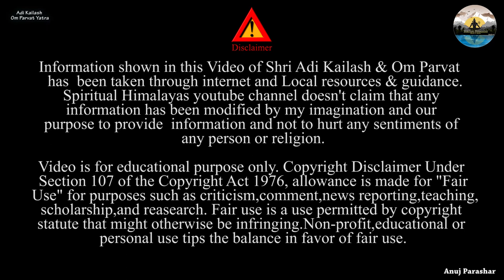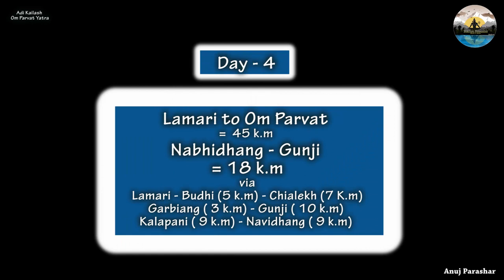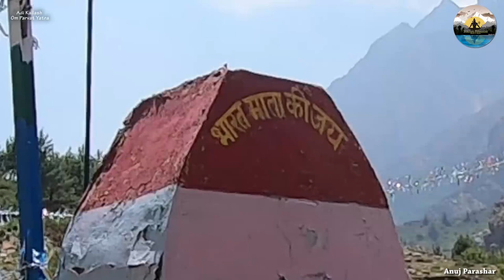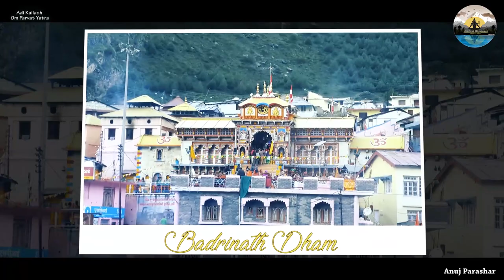Day -4 आज होंगे ॐ पर्वत के दर्शन -नाभीढांग | कैलाश मानसरोवर रोड का सबसे खतरनाक रास्ता | FHD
You are watching Adi Kailash & Om Parvat Yatra Travel guide  and  Riding to New Road of Kailash Mansarovar Yatra, I m so glade Today day -4 Episode -4 of this Yatra Ride uploading, seem to amazing divya yatra and challenging off Roading , huge water thrash , Riding in Clouds and Zigzag Himalayas Beautiful Roads you can seen in this episode, Delhi to Adi Kailash & Om parvat ride is realy very spiritual in himalayas, by the blessings of mahadev I have  already done Kailash Mansarovar yatra in 2014 and Adi Kailash Yatra in 2016 by foot / trek , om parvat & adi kailash geography is extremely different from other himalayas range.
so lets explore to New Kailash Mansarovar Road
Adi Kailash (4770 M) also known as Chhota Kailash is an area filled with great natural beauty, peace and serenity with its appearance distinctly similar to Mount Kailash in Tibet. The area of Adi Kailash is in close proximity with Indian-Tibetan border. Trekking at Adi-Kailash routes will bring the people a healing quietude conducive to liking inward and discouraging with one's inner self.
The Starting point of Dharchula  which is 92 kms drive from Pithoragarh. Adi Kailash & Om Parvat can be reach total up down 280 kms  via Lamari, Budhi, Nabhi, Nampha, Kutti, Jyollingkong, Nabidhang, Om Parvat and Kala paani, which is then joined with the Darma valley via the Shin La pass. This is a slightly tougher trek and being of a longer duration, the trek requires careful planning and detailed analysis keeping in mind the needs of the trekking. During Adi-Kailash trekking, the tourists will come across the mighty splendor of the snow peaks of Annapurna, the gushing Kali River, thick Forest, Narayan Ashram full of wild flowers and rare variation of fruits and number of waterfalls.

Further, theRoad  of Adi-Kailash will also take the yatries to the famous Kali temple at Kalapani which is a very auspicious place and is 14 kms from Aum Parvat. Aum Parvat is on the way to Kailash Manasarovar and the snow deposition pattern gives the impression of the Hindu sacred syllable 'AUM' (?) written on it. Besides, the Sumchuma is a miracle stream found near Adi Kailash that flows every three days and halts for three days in a continuous circle throughout the year. Aachri Taal, Parvati Sarovar and Gauri Kund are some of the very auspicious and pristine water bodies in these regions.

This place is so beautiful and worthful visit.

Presents & Edited by
Anuj Parashar
@spiritual Himalayas